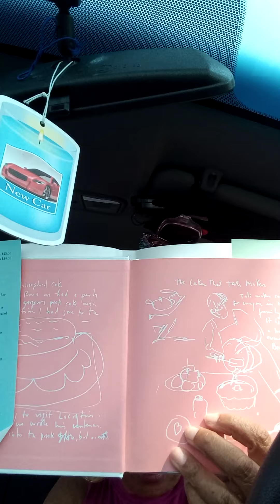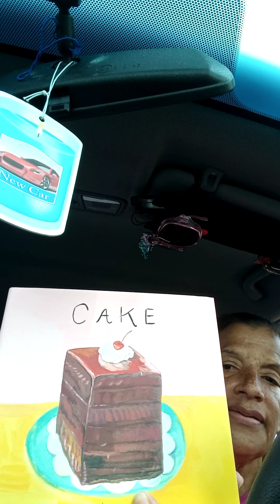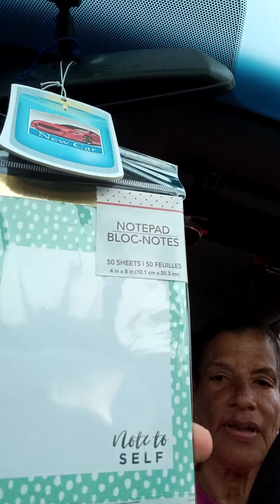Car Dollar Tree haul Part 1